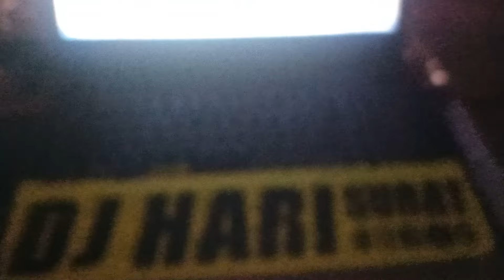Top Garba 2022 | Bardoli | Wedding DJ Night | 17 April 2022 | Dj Hari Surat | Desi Garba Mix 2022